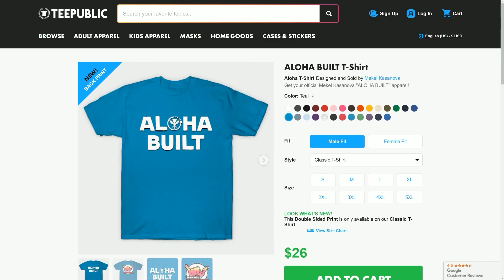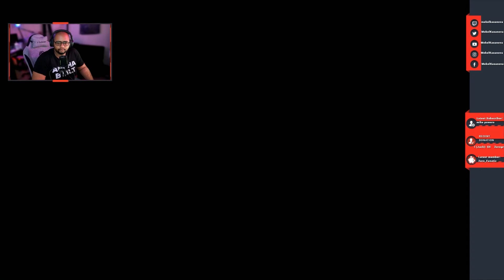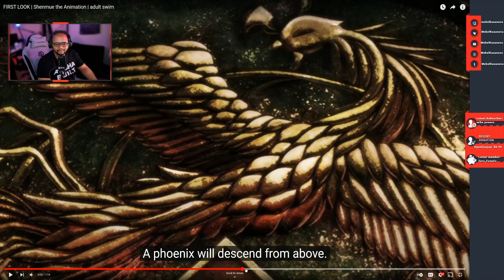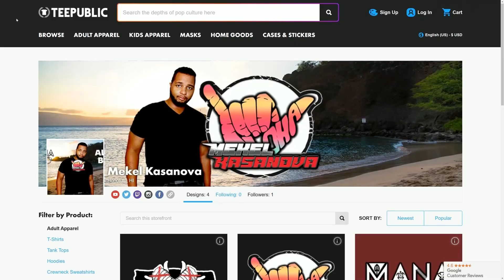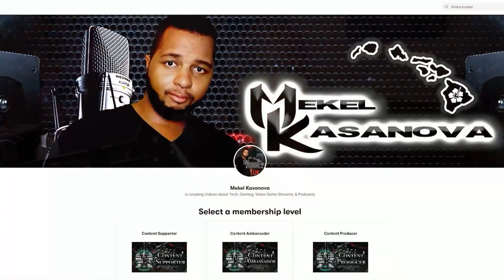KAS REACTS: FIRST LOOK | Shenmue the Animation | adult swim REACTION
Shenmue the Animation — coming in 2022 and I cannot WAIT!!!

Melon powers Hawaii's #1 podcast, The Kasanova Podcast, allowing me to live stream podcasts with multiple guests, record, and MORE!

Game Footage captured using AVerMedia Live Gamer 4K & Live Gamer ULTRA.